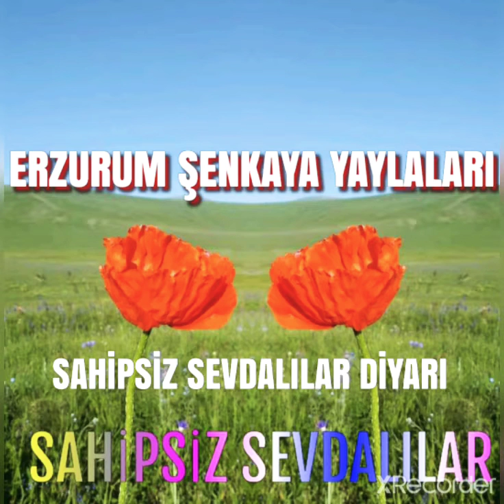AŞIK MUSTAFA AYDIN TÜRKÜLERİ